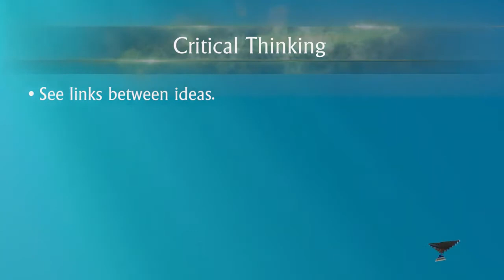Creative Writing Urdu | Everyday Creativity | What is Creativity